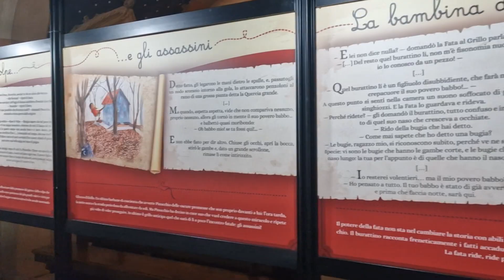Fiera di San Carlo al via: a Casalmaggiore è tempo di festa, 1 novembre 2023